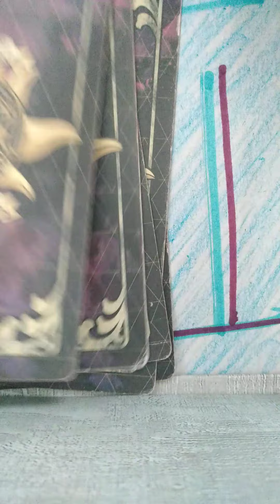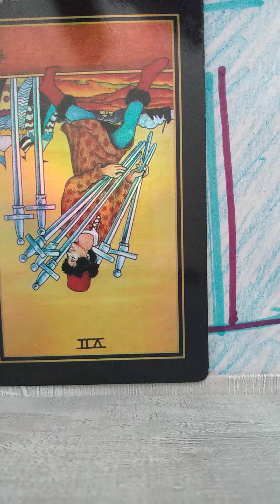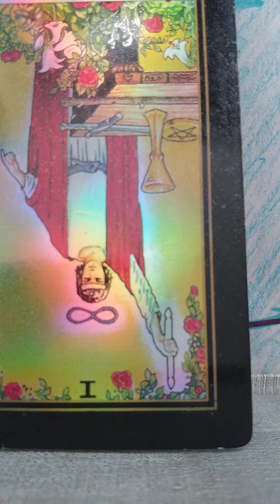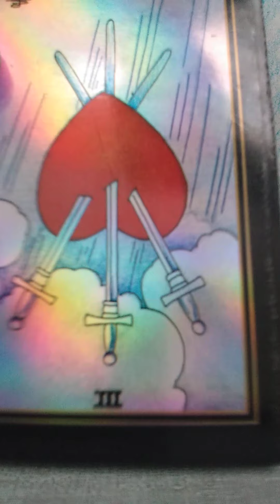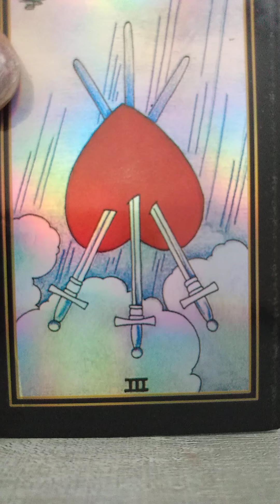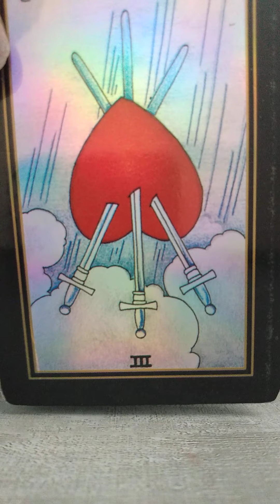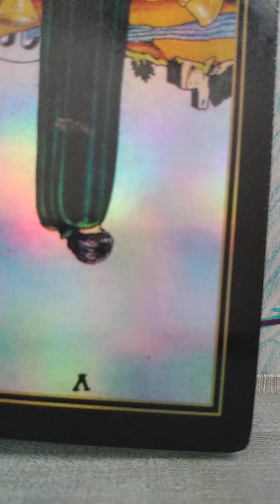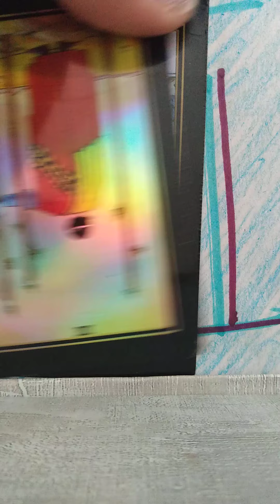A Taste of the Lighted Path Gemini Aquarius Libra tarotcardreadings DontBeTarotfied Inc.